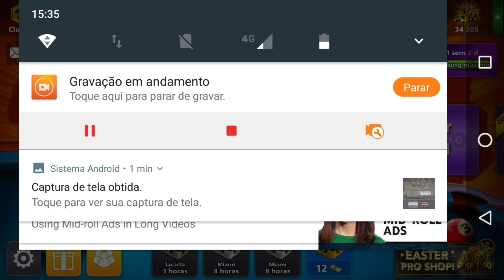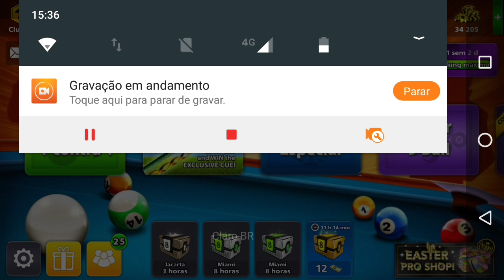Mini-saga do Keven #6 - 8 Ball Pool | Parte final | Jogando 24 horas na conta de um inscrito